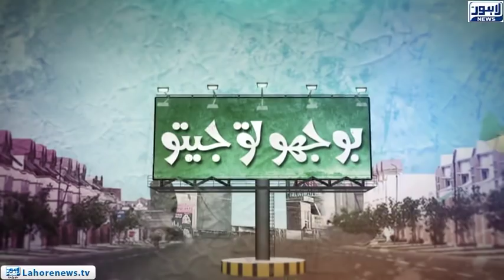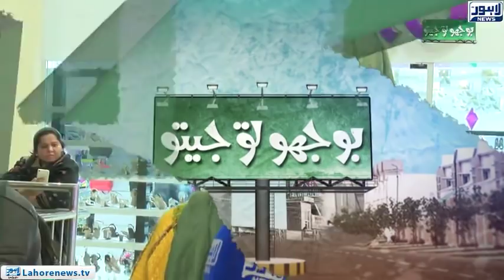Bhoojo To Jeeto - Part 02 - Riddle: Two questions Which you can't answer?